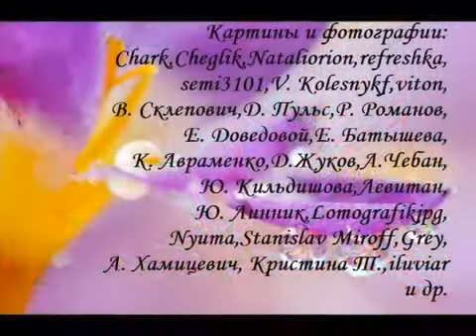Весна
Анна Герман - Весна